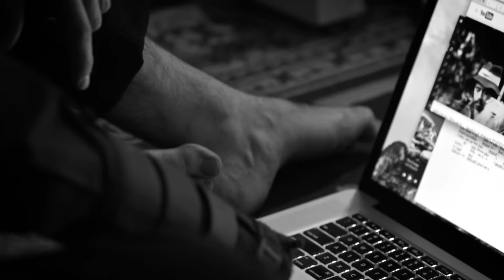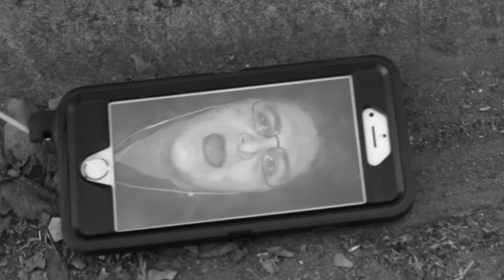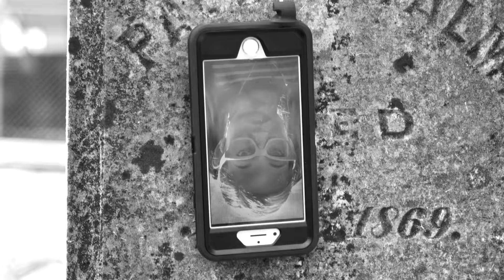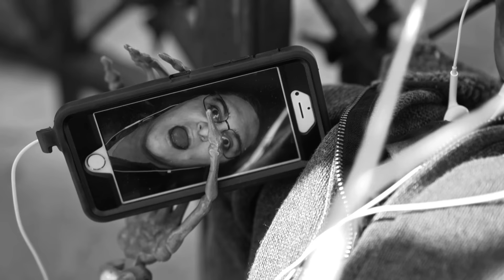The Dirty Heat - Empty Spaces - Official Music Video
Empty Spaces by The Dirty Heat

Directed by John Valley
Starring Jennine Turrow
Grip - Tyler Speicher
Lighting - Chase McDaniel
Color - Kin Kwan